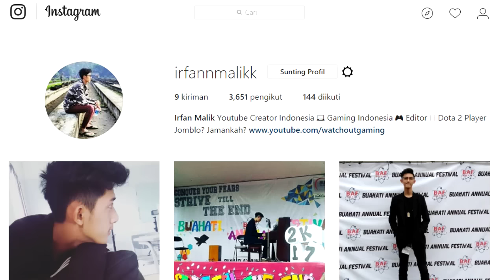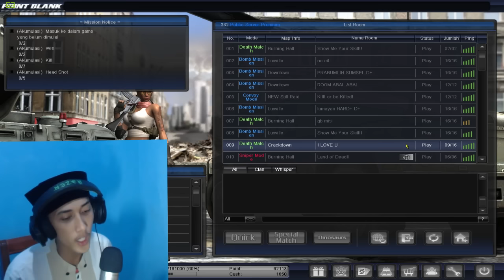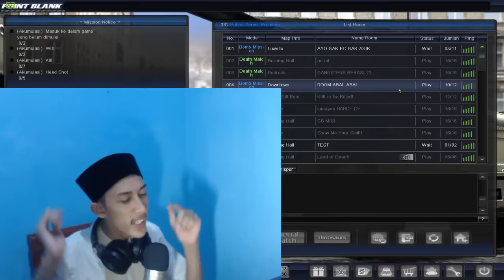Dapet SENJATA LUMBA-LUMBA?!!! - Buka Bingkisan Berkah (Open Box)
WAZUP GAES! Ya disini gua ingin membuka lucky box yang udah gua beli di shop pb, dan yang mengejutkan adalah gue mendapatkan senjata lumba-lumba!. Penasaran? TONTON AJA NTAP

Bagii developer2 yang gamenya ingin gua mainin dan ada yang mau barangnya di endorse silahkan Email aja ke sini, Terima Kasih :)